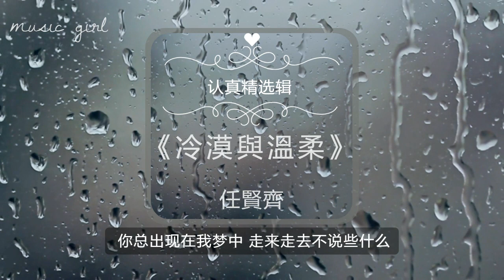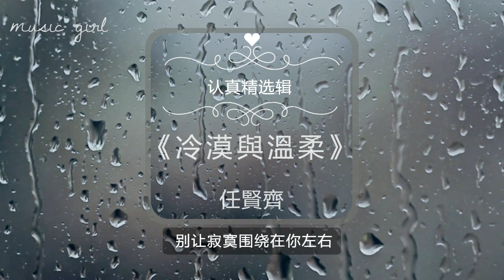经典老歌 《冷漠与温柔》任贤齐 经典老歌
[超高音质精准歌词]
任贤齐1991年发行专辑
《冷漠与温柔》，任贤齐歌曲专辑，1991年发行。